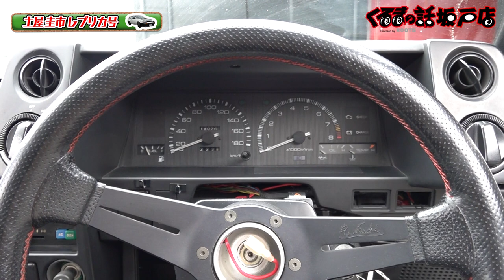土屋圭市さんも乗り回すAE86を新井大輝がインプレッション！【くるまの話 坂戸店】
坂戸市の車屋AHEADのデモカーである伝説のAE86をインプレッション！
過去には土屋さんをはじめとした有名人が多数乗車ているこのAE86をついに試乗！

皆様ぜひご覧ください